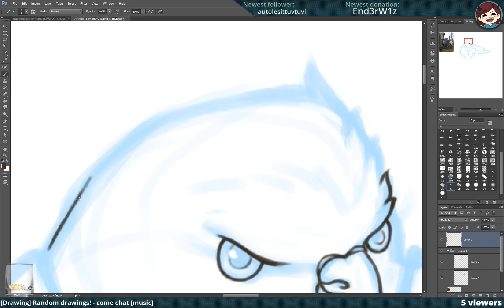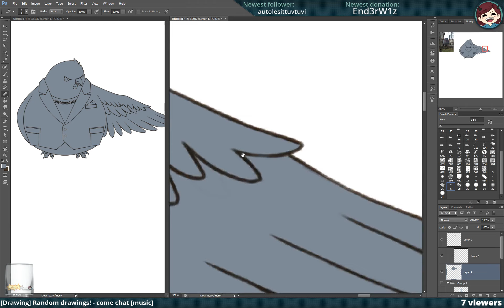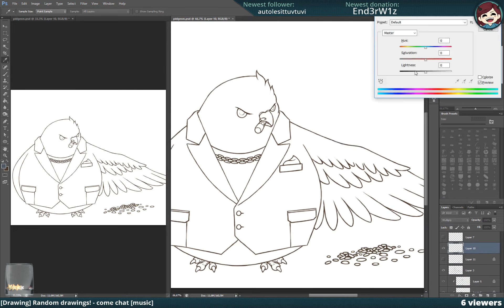[TIME-LAPSE #13] Boss pidgeon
Short and sweet timelapse of the drawing progress of the Boss Pidgeon!